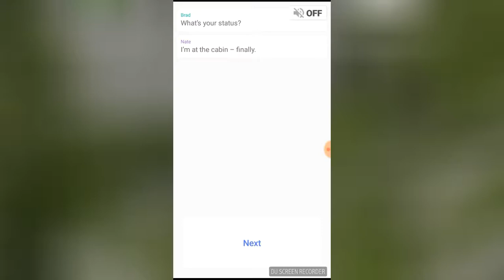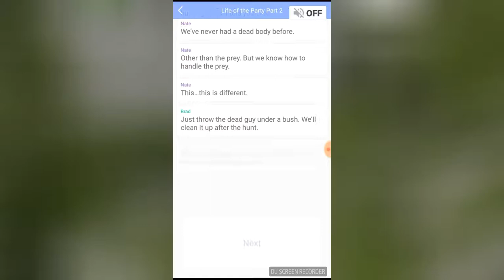Hook/part 2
Vote in the comments / audio or no audio?